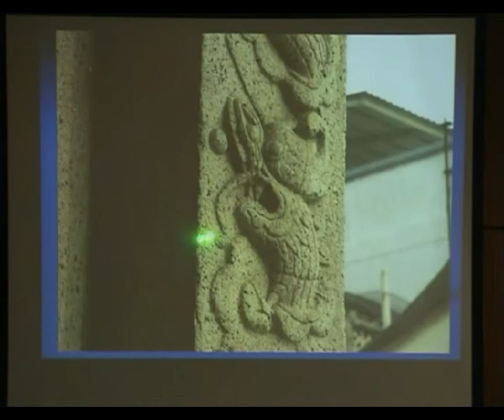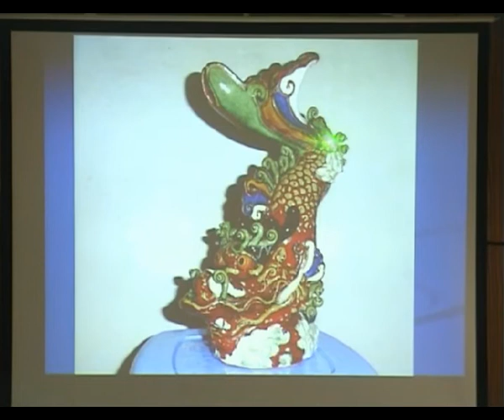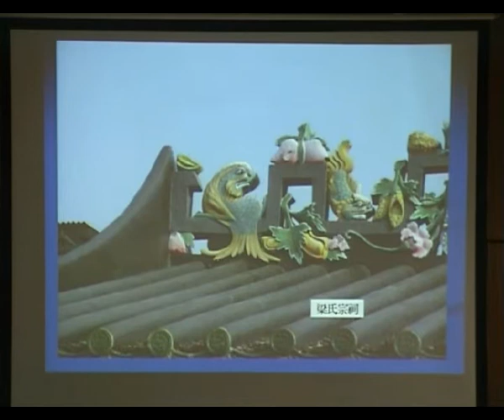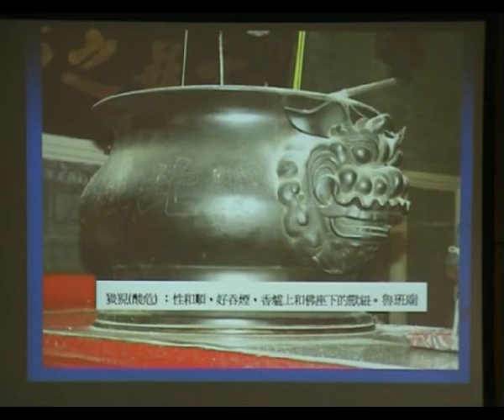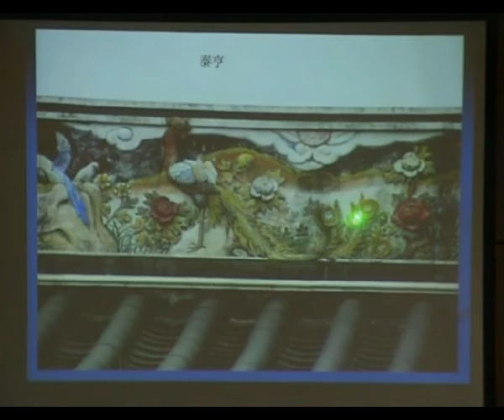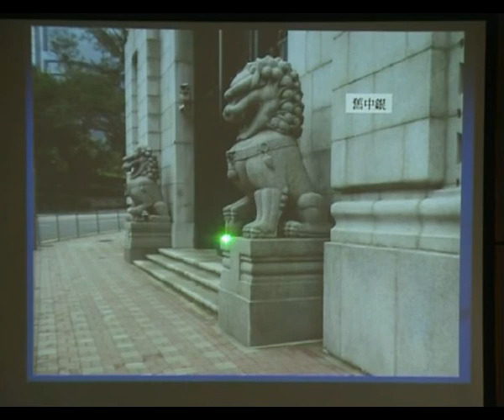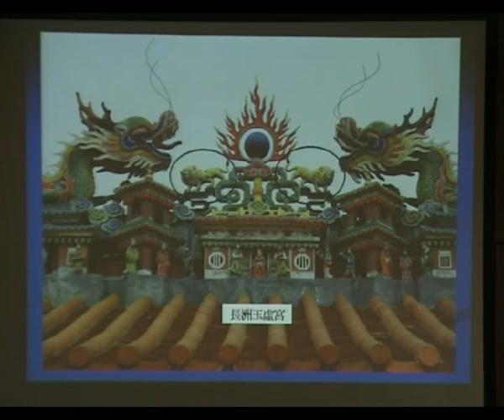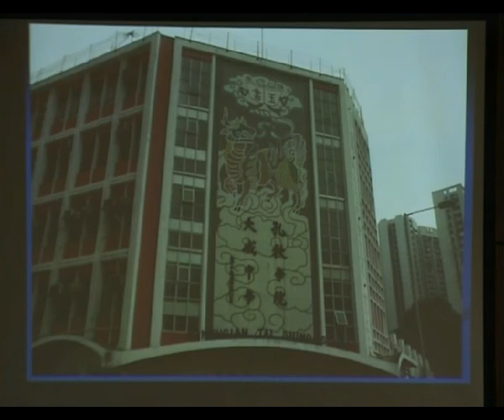吉祥裝飾第二節 ... 瑞獸仙禽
適逢「衞奕信勳爵文物信託」二十周年，共融網絡延續「香港中式建築暨新書簡報會」講座錄影分享，特意重新編製於2009年11月27日拍攝的吉祥裝飾與民間信仰專題講座，與一眾同好分享。

講者：蘇萬興先生，香港考古學會永久會員，資深旅行家，著有《坐言集之錦田鄧族》、《坐言集之屏山鄧族》、衞奕信勳爵文物信託資助出版的《吉祥圖案：香港中式建築與民間信仰》及《圖釋香港中式建築》。

活動：吉祥裝飾與民間信仰專題講座
日期：2009年11月27日
時間：19:30 - 22:00
地點：東九龍居民委員會